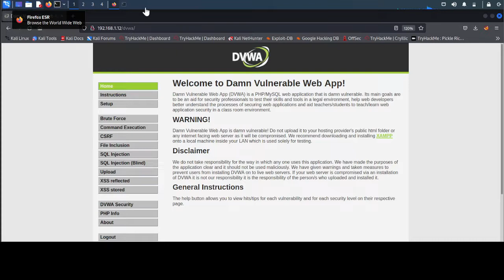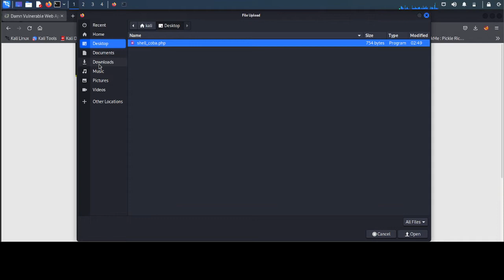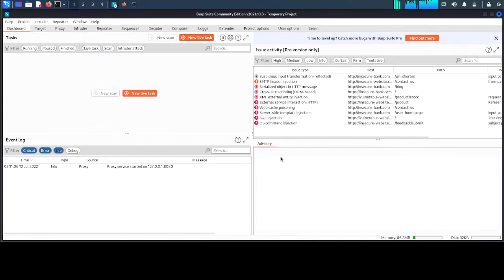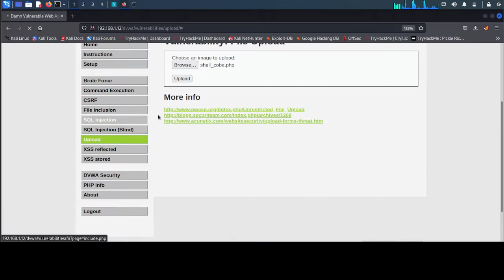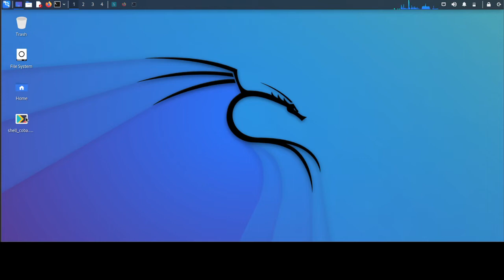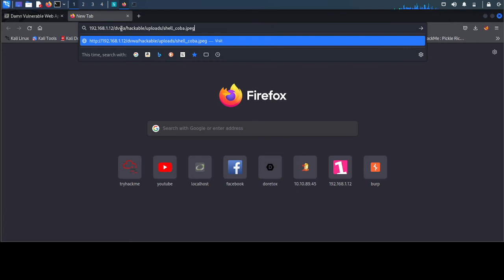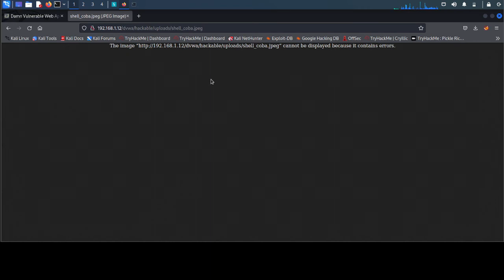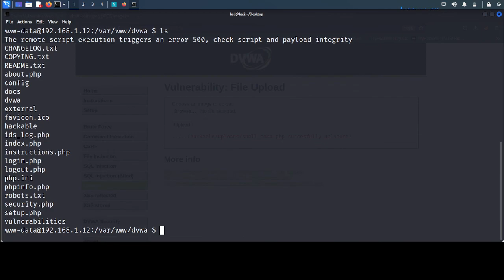3. File Upload Vulnerability - How upload file backdoor using Weveely and Burp Suite in DVWA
Bismillah, hello friends, this time I will share a short tutorial on File Upload Vulnerability - How upload file backdoor using Weveely and Burp Suite in DVWA, hopefully it will be useful.